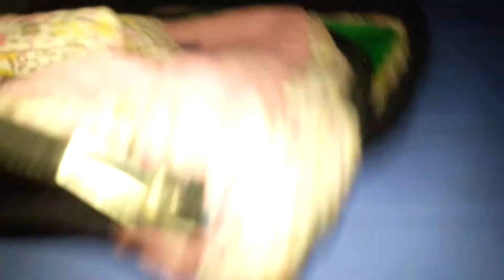Toy Storage bag making at home/beejee4u